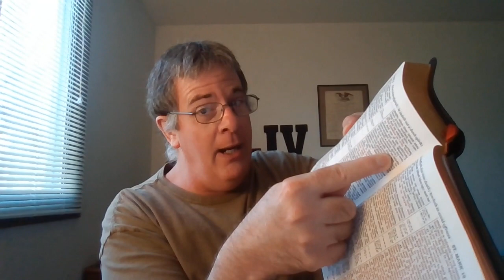Don't Mess With Devils!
"But I say, that the things which the Gentiles sacrifice, they sacrifice to devils, and not to God: and I would not that ye should have fellowship with devils.""Ye cannot drink the cup of the Lord, and the cup of devils: ye cannot be partakers of the Lord's table, and of the table of devils." 1 Corinthians 10:20-21
"And he cried mightily with a strong voice, saying, Babylon the great (ROMAN CATHOLICISM! Revelation 17:1-6) is fallen, is fallen, and is become the habitation of devils, and the hold of every foul spirit, and a cage of every unclean and hateful bird.""For all nations have drunk of the wine of the wrath of her fornication, and the kings of the earth have committed fornication with her, and the merchants of the earth are waxed rich through the abundance of her delicacies.""And I heard another voice from heaven, saying, Come out of her, my people, that ye be not partakers of her sins, and that ye receive not of her plagues." Revelation 18:2-4